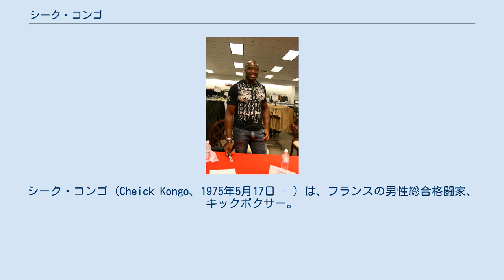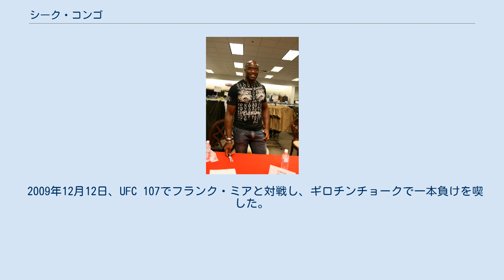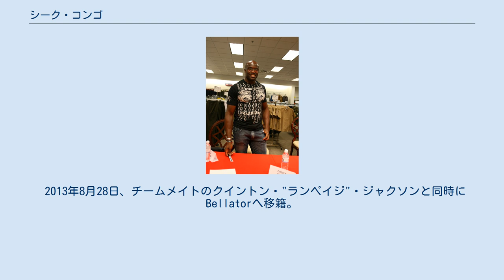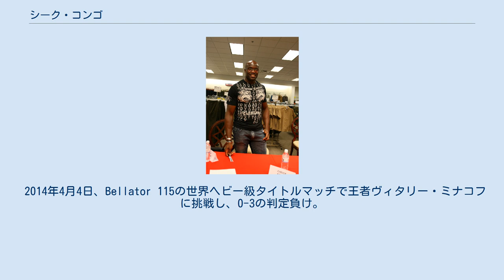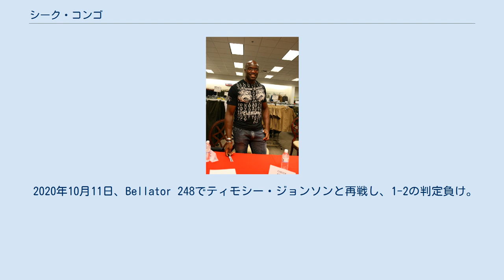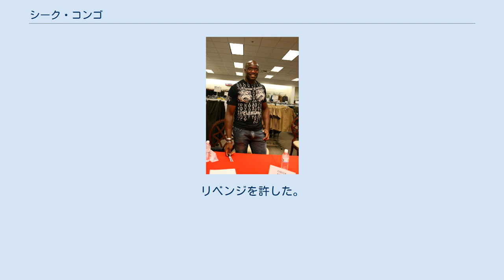シーク・コンゴ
シーク・コンゴ（Cheick Kongo、1975年5月17日 - ）は、フランスの男性総合格闘家、キックボクサー。
パリ出身。
コンゴ・スマッシン・クラブ所属。
Bellator世界ヘビー級ランキング3位。
シェイク・コンゴとも表記される。
 長い手足のリーチを活かしたアウトボクシングで相手を伺いカウンターを狙う戦い方を得意としている。
 コンゴ民主共和国（旧ザイール）人の父と、ブルキナファソ人の母との間にパリで産まれた。
 5歳で空手、剣道を始め、その後ムエタイやグレコローマンスタイルレスリングを学ぶようになった。
 2005年3月19日、一撃でグラウベ・フェイトーザと対戦し、判定負けを喫した。
 2006年7月8日、UFC初参戦となったUFC 61でギルバート・アルダナと対戦し、TKO勝ち。
2007年4月21日、UFC 70でアスエリオ・シウバに2-0の判定勝ち。
続く9月8日のUFC 75ではミルコ・クロコップと対戦。
長いリーチを生かして攻撃をヒットさせ、3-0の判定勝ちを収めた。
 2008年3月1日、UFC 82でヒース・ヒーリングと対戦し、1-2の判定負け。
8月9日、UFC 87でダン・エバンセンと対戦し、パウンドによるTKO勝ち。
 2009年4月18日、UFC 97でアントニー・ハードンクにパウンドでTKO勝ちを収め、3連勝となった。
 2009年6月13日、UFC 99でケイン・ヴェラスケスと対戦。
打撃で何度かダウンを奪うがグラウンドでコントロールされ0-3の判定負け。
 2009年12月12日、UFC 107でフランク・ミアと対戦し、ギロチンチョークで一本負けを喫した。
 2010年3月21日、UFC on Versus: Vera vs. Jonesでポール・ブエンテロと対戦し、グラウンドの肘打ちによりタップアウト勝ちを収めた。
 2010年10月16日、UFC 120でトラヴィス・ブラウンと対戦。
やや優勢に試合を進めていたが、3Rにコンゴがブラウンのショーツを掴んだという反則によりコンゴが減点1を受けたことで、0-0の判定ドローとなった。
 2011年6月26日、UFC Live: Kongo vs. Barryでパット・バリーと対戦。
序盤に右ダウンを奪われるも、その直後に右アッパーで逆転のKO勝ち。
 2011年10月29日、UFC 137でマット・ミトリオンと対戦。
1・2Rは手堅くポイントを取り、3Rは打撃で積極的に攻めて3-0の判定勝ち。
 2012年2月26日、UFC 144でマーク・ハントと対戦し、右フック連打で1R TKO負け。
 2012年7月21日、UFC 149でショーン・ジョーダンと対戦し、3-0の判定勝ち。
 2013年4月27日、UFC 159でヘビー級ランキング6位のロイ・ネルソンと対戦し、右フックからのパウンドでKO負け。
 2013年5月4日、契約のもつれからUFCを離脱。
 2013年8月28日、チームメイトのクイントン・"ランペイジ"・ジャクソンと同時にBellatorへ移籍。
 2013年10月4日、Bellator初参戦となったBellator 102のヘビー級トーナメント1回戦でマーク・ゴッドビアーと対戦し、膝蹴りとパンチの連打でTKO勝ち。
11月8日、Bellator 107のヘビー級トーナメント決勝でピーター・グラハムと対戦し、3-0の判定勝ちを収め優勝を果たした。
 2014年4月4日、Bellator 115の世界ヘビー級タイトルマッチで王者ヴィタリー・ミナコフに挑戦し、0-3の判定負け。
 2015年2月27日、Bellator 134でキング・モーと対戦し、1-2の判定負け。
 2015年6月26日、Bellator 139でアレキサンダー・ヴォルコフと対戦し、3-0の判定勝ち。
 2018年5月12日、Bellator 199でハビー・アヤラと対戦し、1Rにカウンターの左ストレートでKO勝ち。
 2018年10月13日、Bellator 208でティモシー・ジョンソンと対戦し、右ストレートでダウンを奪いパウンドで1RKO勝ち。
 2019年2月16日、Bellator 216でヴィタリー・ミナコフと再戦し、3-0の判定勝ち。
リベンジに成功し、ミナコ...